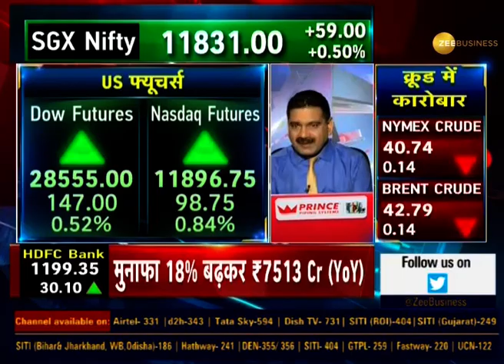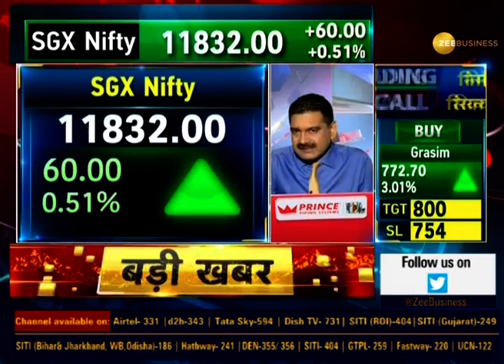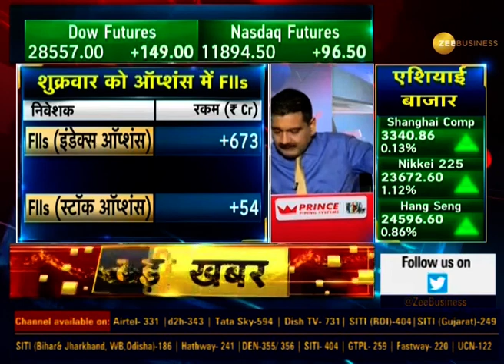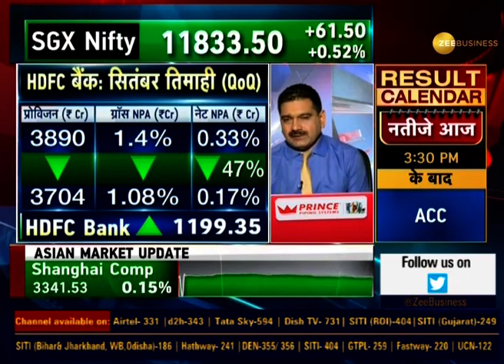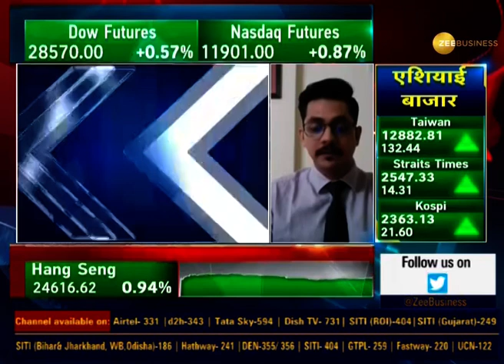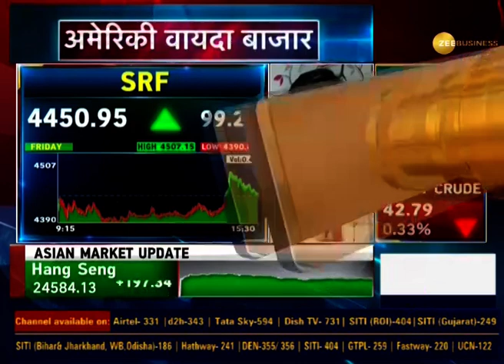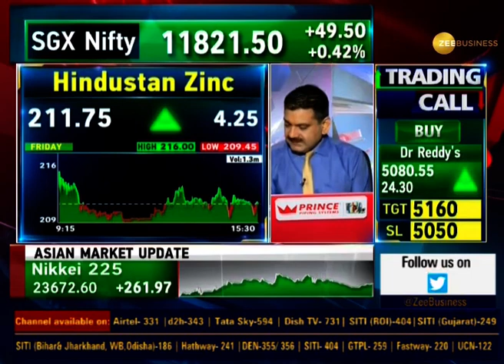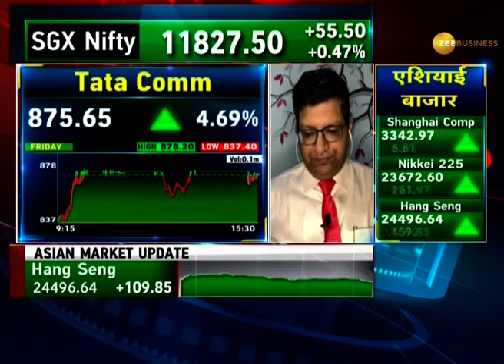Share Bazaar Update: आज के बाजार का पूरा हाल, जानिए Anil Singhvi के साथ | Share Market News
In this segment of Share Bazaar Live know all about today's market with Anil Singhvi